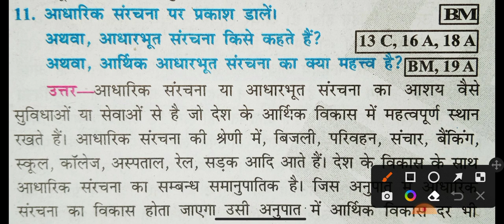Class 10 Important Questions 2023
Important Questions
VVI Question
Social Science Class 10 bihar board questions. NCERT solutions . Maths solution in hindi. solution in hindi.Bihar board. Bihar board study. Bihar board exam 2023. bihar board study. Bihar school examination 2023. Bihar board class 10. Bihar board exam pattern. Bihar board parikha. Bihar board 2023. class 10 bihar board.